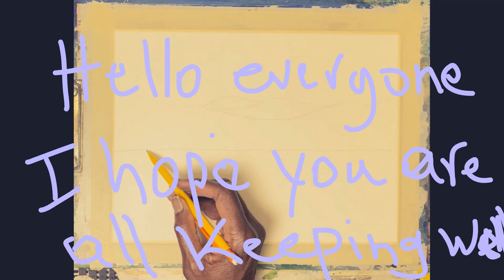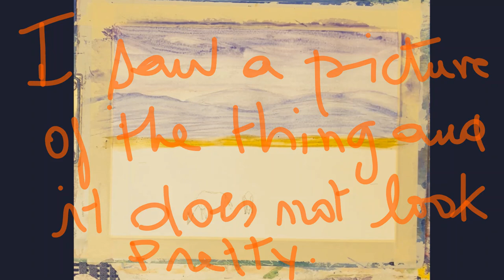The great Plains Of the Midwest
For supplies

In this video we are building the great plains of the Midwest. I hope you like it.